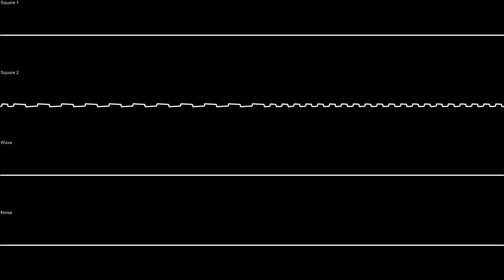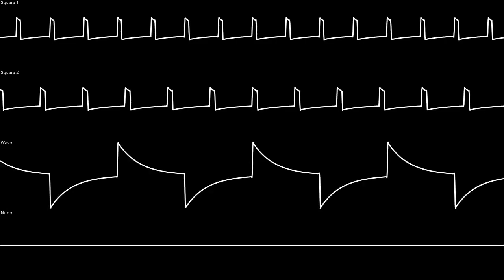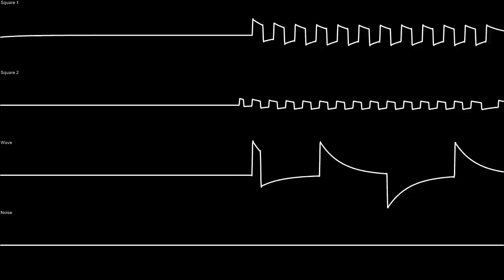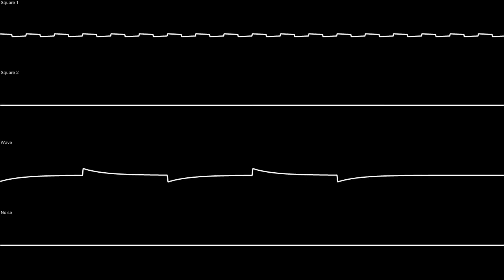[GBC] DRAX(?) - Background Music Theme VI (Oscilloscope View)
Song in: Puzzled (GBC)
Model: Sharp LR35902, PAL/NTSC

Oscilloscope visualization made with Maxim Zhao's SidWizPlus.